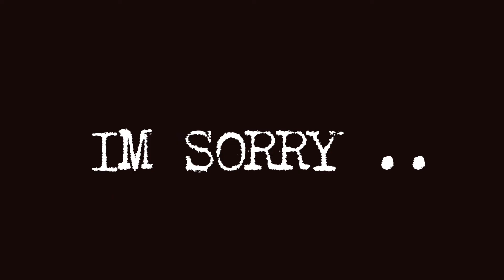“you don’t remember what they look like??” FW TW